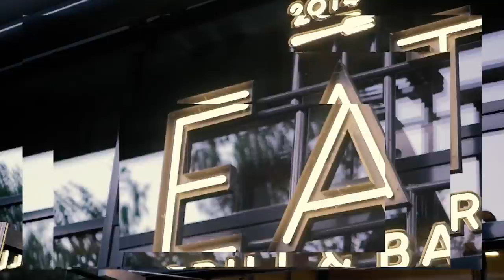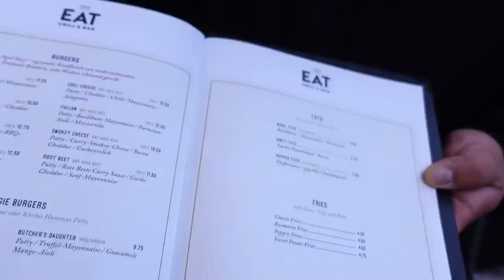Der BESTE Chili Cheese BURGER meines Lebens | Burgertest in Wolfsburg!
Eat Grill & Bar:
Adresse: Porschestraße 26 - 30, 38440 Wolfsburg